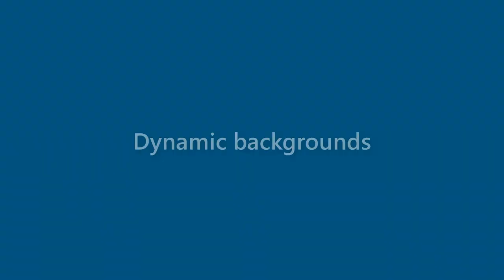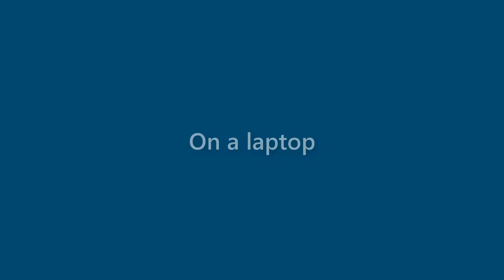Beatrice Mcknight - appearance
Name Look - Beatrice Mcknight - appearance. In this video we present "Beatrice Mcknight" name look and feel in various scenarios.
This video will cover:
How does "Beatrice Mcknight" look as a personal letterhead?
How does "Beatrice Mcknight" look on a business card?
How does "Beatrice Mcknight" look on a computer/laptop screen?
How does "Beatrice Mcknight" look with different background colors?
How does "Beatrice Mcknight" look with various fonts?